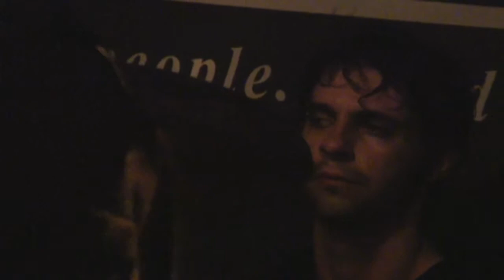The Gentleman.mov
Molly original by Peter Kutcher